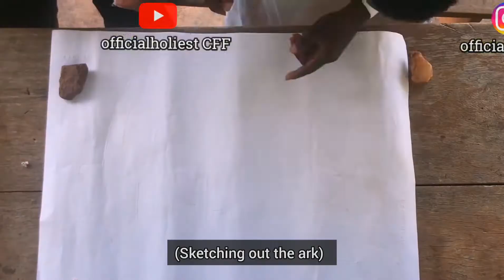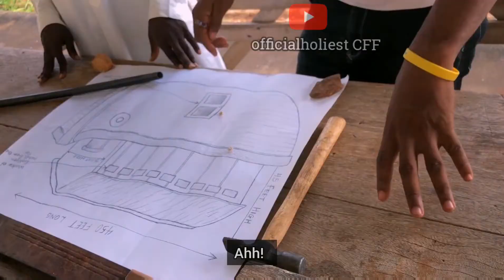T.R.S (How it happened) Episode 6